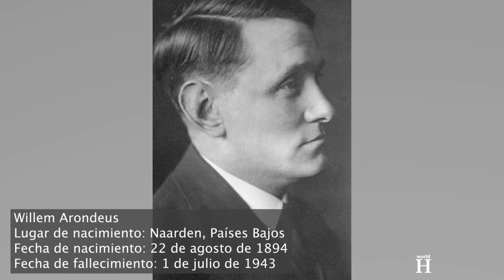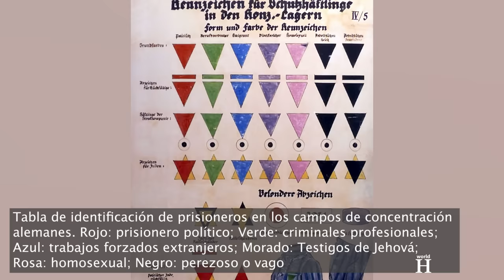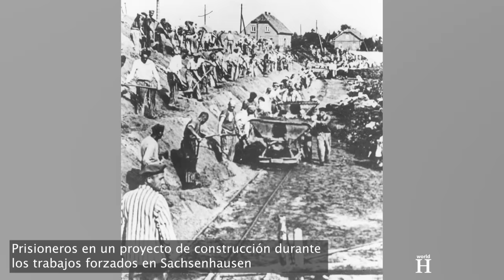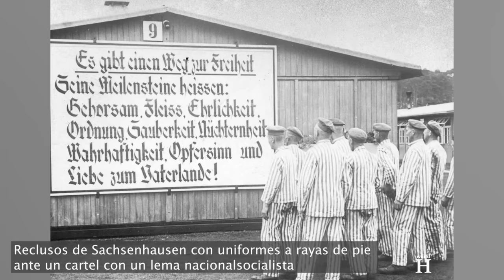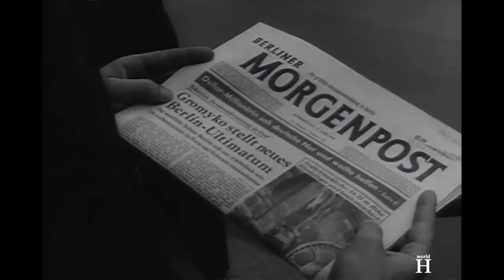Tortura de Homosexuales durante el régimen nazi - Alemania Nazi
La campaña nazi contra la homosexualidad se intensificó en 1935 y 1936. A partir de ese momento, el régimen se centró en dar prioridad al arresto de hombres particulares en virtud del Artículo 175. Según los nazis, era necesario considerar a estos individuos como delincuentes homosexuales, criminales y enemigos del Estado. Himmler creía que perseguir a estos hombres era necesario para la protección, el fortalecimiento y la proliferación del pueblo alemán. Por ese motivo, ordenó a la KRIPO y a la Gestapo que se apresuraran en llevar a cabo una campaña contra la homosexualidad. Y así lo hicieron. Estas fuerzas policiales realizaron redadas, denuncias y duros métodos de interrogatorio y tortura para localizar y detener a todo aquel que pensaban que infringía el Artículo 175.
A mediados y finales de la década de 1930, la policía hizo redadas en bares y otros lugares de reunión considerados populares entre los homosexuales. Se establecían cordones policiales alrededor de los establecimientos para, posteriormente, interrogar a cualquiera que pareciera sospechoso. Algunos hombres detenidos en las redadas eran puestos en libertad si no había pruebas contra ellos. Sin embargo, todos aquellos que la policía consideraba culpables de infringir el Artículo 175, eran enviados directamente a un campo de concentración.

Las redadas policiales eran manifestaciones públicas que tenían gran repercusión en la campaña nazi contra la homosexualidad. Mediante estos controles, la policía amenazaba e intimidaba a las comunidades y a los individuos que pertenecían a ellas. A pesar de ello, las redadas no fueron especialmente eficaces.
El principal medio para localizar a personas que violaban el Artículo 175 era a través de chivatazos o denuncias.
Un vecino, conocido, colega, amigo o familiar podía informar a la policía de sus sospechas. Muchos alemanes estaban de acuerdo con la política que los nazis ejercían sobre la homosexualidad. Los denunciantes se referían a estas personas como seres "afeminados", "poco masculinos" y "perversos". A diferencia de las redadas, las denuncias si fueron una herramienta muy eficaz de represión, dando lugar a decenas de miles de detenciones y condenas.

La Gestapo y la KRIPO se dedicaban a interrogar a los hombres atrapados en las redadas y a los denunciados. Durante estos interrogatorios, a menudo física y psicológicamente brutales, la policía insistía con frecuencia en obtener confesiones completas. Bajo la presión de los duros métodos de tortura empleados durante el interrogatorio, los hombres eran obligados a nombrar a sus parejas sexuales. De este modo, se obtenían más personas a las que detener e interrogar. Gracias a este sistema, la policía pudo capturar redes enteras de hombres homosexuales.

Este colectivo respondió a la persecución nazi de diferentes maneras y no todos tomaron las mismas decisiones. Tampoco todos tenían las mismas opciones. Los homosexuales categorizados por el régimen nazi como arios tenían muchas más opciones que los judíos, los romaníes o sinti. Estos últimos tuvieron que enfrentarse a la persecución por motivos, sobre todo, raciales.
Algunos hombres homosexuales, especialmente aquellos que tenían recursos económicos, podían intentar ocultar su sexualidad. Unos rompieron los contactos con sus círculos de amigos o se retiraron de la esfera pública. Otros se trasladaron a otras ciudades, al campo o incluso a otros países. Algunos de ellos también contrajeron matrimonios de conveniencia.

Hubo miembros de este colectivo que se arriesgaron y lucharon contra el Estado nazi por razones políticas y personales. Algunos hombres homosexuales ayudaron a esconder judíos o se unieron a grupos clandestinos de resistencia antinazi. Ese fue el caso de Willem Arondeus, miembro gay de la resistencia holandesa, quien participó en un ataque contra las oficinas del Registro de Población de Amsterdam el 27 de marzo de 1943, durante la ocupación alemana de los Países Bajos. Su grupo consiguió destruir 800.000 documentos de identidad de judíos y de otras personas buscadas por los nazis, lo que suponía el 15% del total de registros. Sin embargo, poco después del ataque, su unidad fue traicionada y el 1 de abril de 1943 los nazis detuvieron a Arondeus. Se declaró culpable de los cargos y asumió toda la culpa del golpe. Antes de su ejecución, Arondeus se aseguró de que la opinión pública supiera que él y otros dos hombres del grupo eran homosexuales...